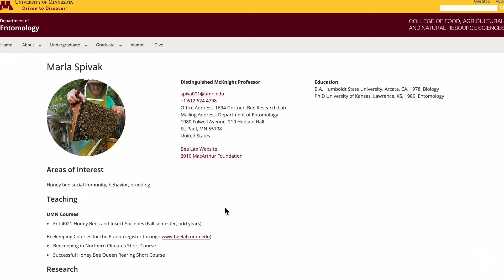3 Things Dr. Spivak Wants Everyone to Know About Propolis | Premier Bee Products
Greg Burns of Nature’s Image Farm and Dr. Marla Spivak sit down at the Premier Bee factory for a conversation about our newest product release — the Propola hive.

Dr. Spivak, a leading bee researcher at the University of Minnesota Bee Lab, has poured years of research into propolis and has served as an expert resource in our product development. In this conversation, Greg and Dr. Spivak discuss her research and its application in Propola.

0:33 Three Things Dr. Spivak Wants Everyone to Know About Propolis
1:24 Mimicking the Propolis Envelope
2:02 Most Unexpected Data Point
3:38 Collaboration